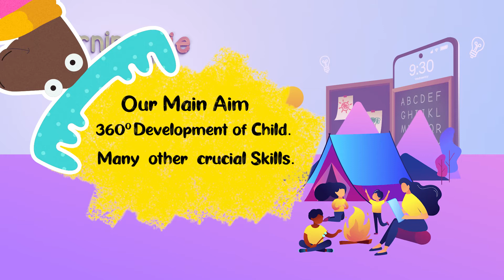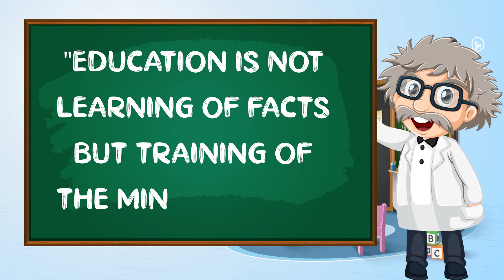LearningPie@HOME | The Best Activity Based Online Pre School Program for Kids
What is LearningPie@HOME?

LearningPie@Home is an online tech-enabled experiential learning program designed by experts across the globe. It is a combined effort of educators, child psychologists, parenting experts, and innovators to bring your child an all-round learning experience that aims at making conceptual learning, a child’s play and part of their lifelong learning process. The program is a combination of online instructor-led classes combined with a Do-It-Yourself Activity box. You will receive an all-inclusive learning kit, packed with activities, rhyme books, story books, worksheets, along with online dashboard containing recorded classes, stories, rhymes, 360 degree video Excursions, tons of DIY Activities and much more, providing holistic learning at the comfort of your own home.

Why is LearningPie doing this?

Pre-schooling or early education in India is a highly fragmented category. Non adherence to a standard education curriculum, or lack of training to the teachers, or lack of the right tools and techniques, or the absence of the right environment, makes early learning a highly inefficient process today. LearningPie is conceptualized with a solitary objective of helping young children develop a sense of ‘how to learn through a very carefully designed curriculum, which borrows the best capabilities of some of the world’s most popular curricula- viz. Montessori, Play Way, Bank Street, Waldorf, STEAM, etc. We want to democratize quality education for children across India by providing them well a designed; scientifically curated curriculum and state-of-the-art experience to the remotest part of India- Geography is History!!